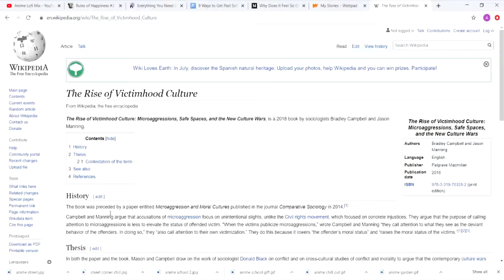I don't even agree with Victim Hood Culture...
I don't even agree with it, but its affected my life so much: victim hood mentality.

Justification for procrastination is what it is.

Hopefully things will finally change, but its going to be a long battle from here.